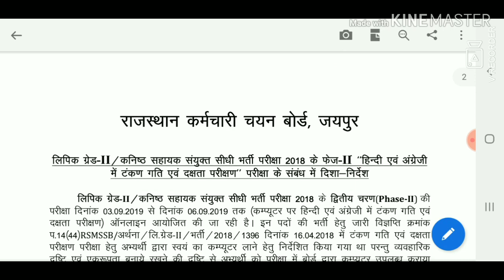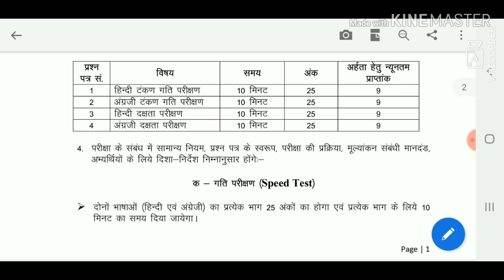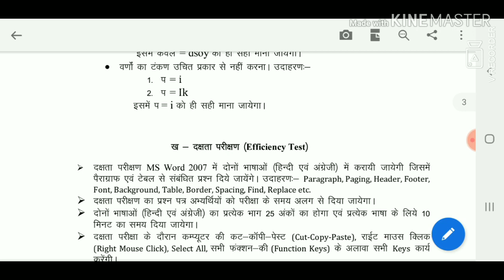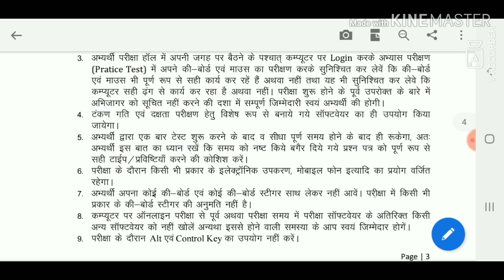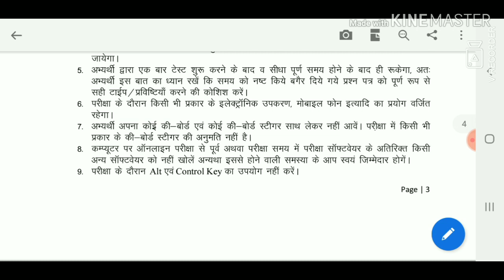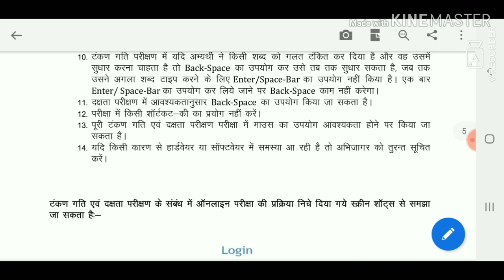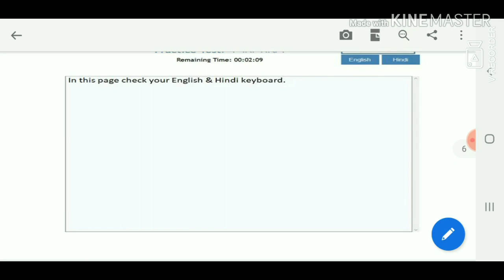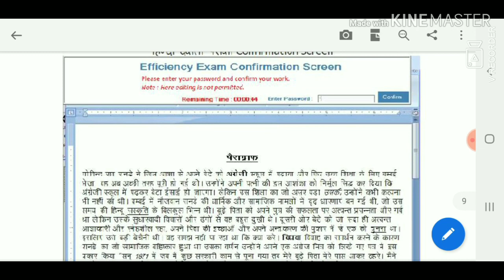दिनांक घोषित जारी किए 8 पेज के समस्त दिशा निर्देश देखें